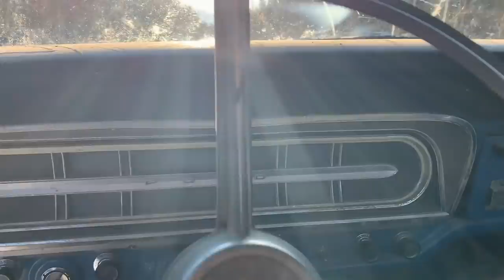Ford Highboy Snow Rally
Spring time is here so we better go have some fun to keep our sanity!

Keep things rusty, except your tools!